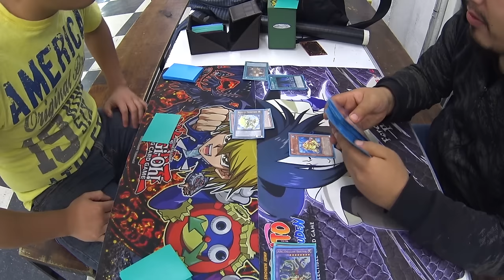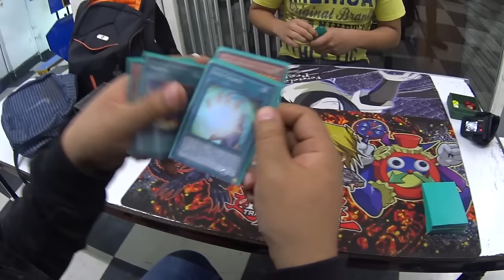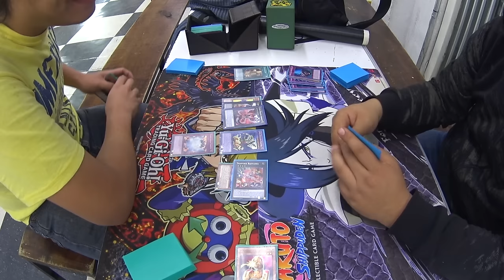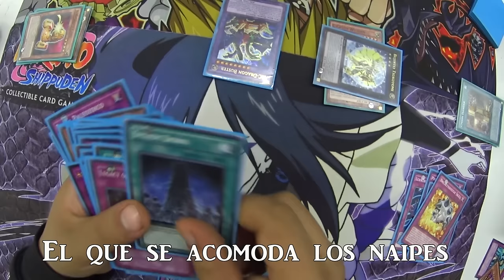Tipos de Duelista ◄ Rolando TIme ► | Yu-Gi-Oh!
El es el Tío Aok y Rolandoi, en esta ocasión nos hablaran acerca de los tipos de duelista que te pueden tocar en un regional o en algún torneo, pero de algo estamos seguro y es que conoces a alguno.